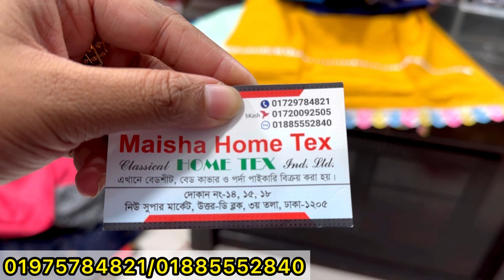৫৫০ টাকার লুটপাট সেলে রেডিমেড গাউন,থ্রিপিস | Readymade gown,three piece collection 2024